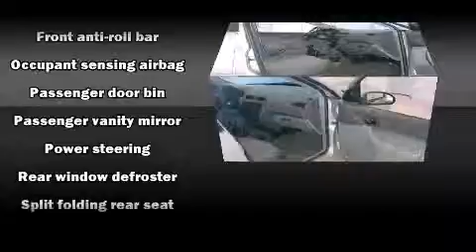2005 Ford Focus ZX4 in Memphis, TN 38133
Homer Skelton AutoPlex

You can expect a lot from the 2005 Ford Focus. This 4 door, 5 passenger sedan has not yet reached the 50,000 mile mark! Smooth gearshifts are achieved thanks to the 2 liter 4 cylinder engine, providing a spirited, yet composed ride and drive. Ford paid particular attention to efficiency and practicalty with the following features: front and rear cupholders, front bucket seats, and much more. You and your passengers will enjoy the stereo system, which includes a CD player with AM/FM radio, and 4 speakers, providing excellent sound throughout the cabin. A Carfax history report provides you peace of mind by detailing information related to past owners and service records. We offer competitive pricing, and the area's best shopping experience. Stop by our dealership or give us a call for more information.